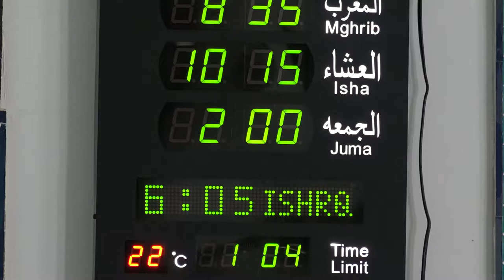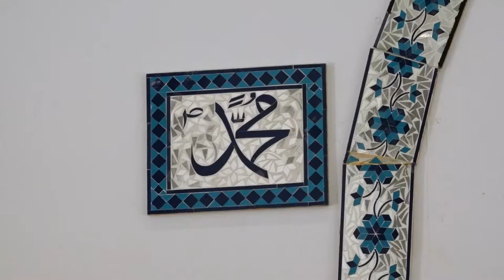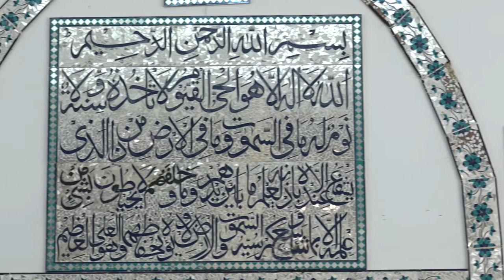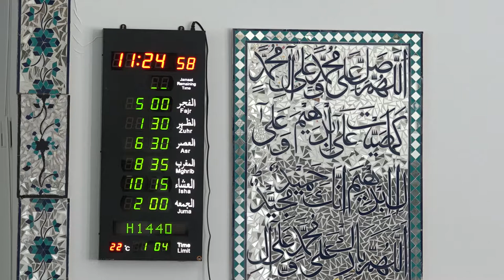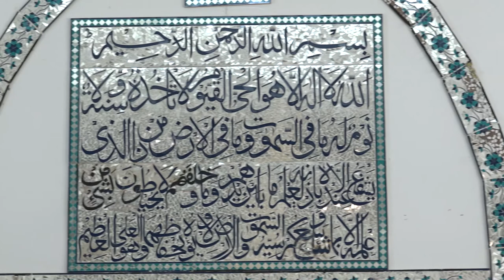Dr. Souheil Ghannouchi: Friday Prayer Lecture JUL 12 2019